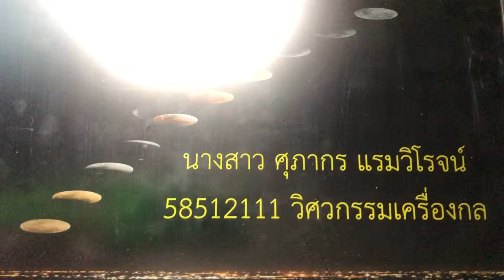HE08 58512111 ศุภากร แรมวิโรจน์